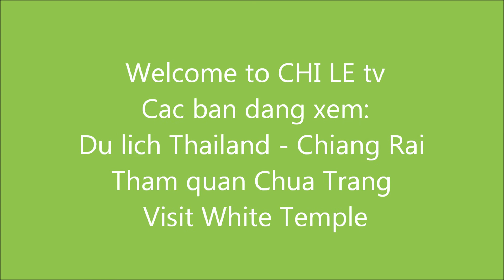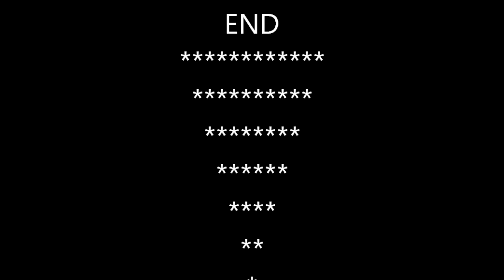Du lịch Chiang Rai Thái Lan: Tham quan cảnh đẹp cua Chùa Trắng - White Temple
Chua trang la dac diem noi bat nhat cua Chiang Rai tai Thailand. Hau het cac ngoi den va chua deu co mau vang, nhung chua mau trang tai Chiang Rai co lich su rieng cua chua. Chuc cac ban xem video vui ve nhe.